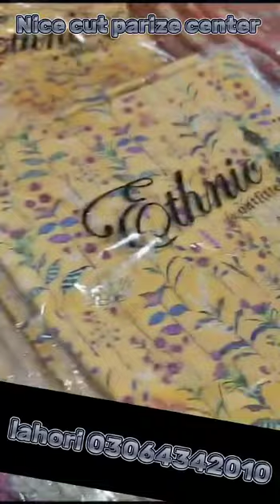edenrobe alkarm eatnic limltah wholesale price just 1250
alkaram eadnrob of ethnic LimeLight zari masri sartih tarozer allover 2 picec balk Bayer's k ly disconnected pirc hn inbox